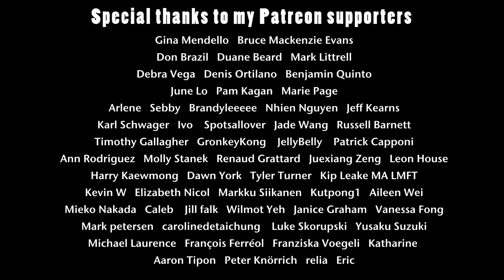Take on me/ @aha , Feng E 馮羿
Tuning: ECEA

If you want to support me to continue my music journey, this is it!

Feng E’s first album:
💿CD-